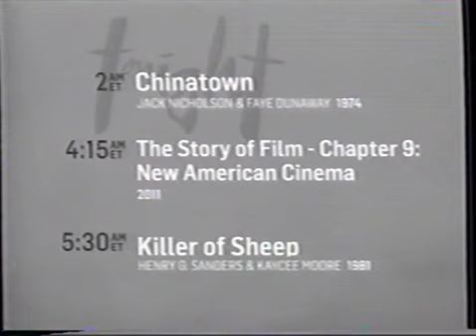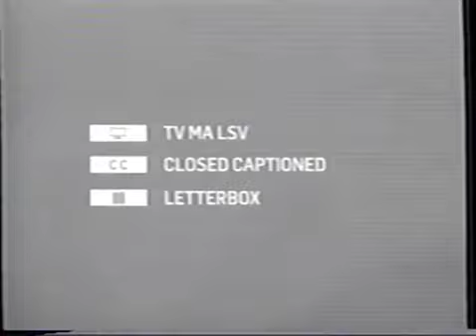TCM Bumpers/Robert Osborne Intro/Rating Screen (TV-MA-LSV)/Paramount Pictures (2013/1974)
From an October 30, 2013 Turner Classic Movies airing of Chinatown (1974).